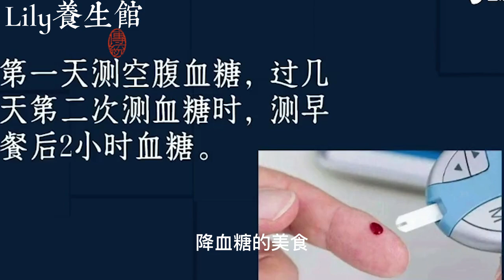老人血糖從9.6降到4.2，苦瓜加一物，堪稱是「天然胰島素」，只吃一次，從此告別了20年的糖尿病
， A recipe of  ，How to make

天天相見廚房, 玲子廚房,心靈舒果美食 ,老東北美食, 小穎美食 ,美食二哈 ,小安美食館 ,冯小厨 ,小英新食尚 ,家常菜日记 ,我是马小坏 QistinWongTV ,水大叔 ,妙招姐 ,美食煮艺 ,美食作家王刚, Lily养生馆

The blood sugar of the elderly dropped from 9.6 to 4.2, the addition of bitter gourd,

Can be called "natural insulin", only eat once, bid farewell to 20 years of diabetes